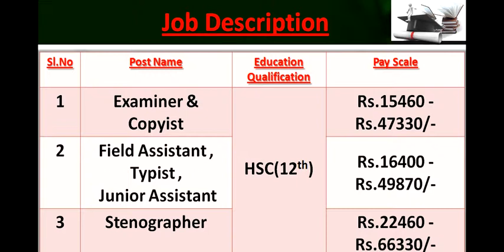Krishna District Judiciary